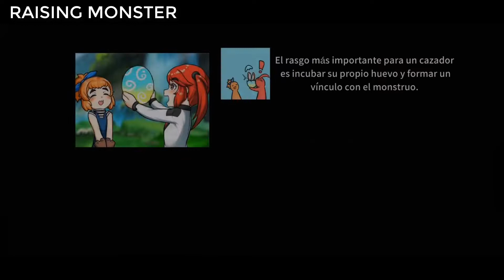RAISING MONSTER | Gameplay en ESPAÑOL para ANDROID/IOS (Global)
Hoy tenemos un juegazo llamado RAISING MONSTER para android en español. Para jugar a RAISING MONSTER id a la play store y ahí lo teneis totalmente gratuito :D

♦️ (Link de mi canal para una rápida suscripción) ♦️